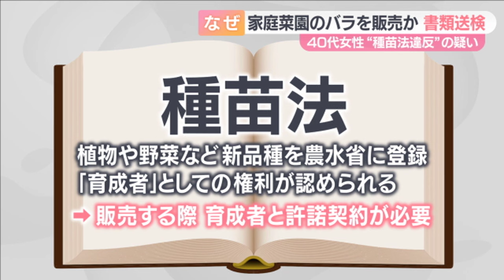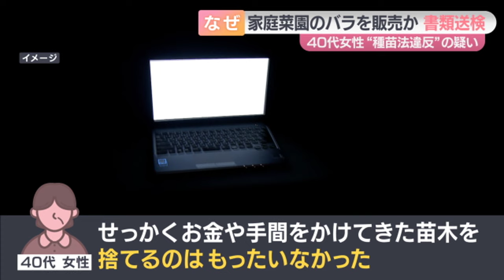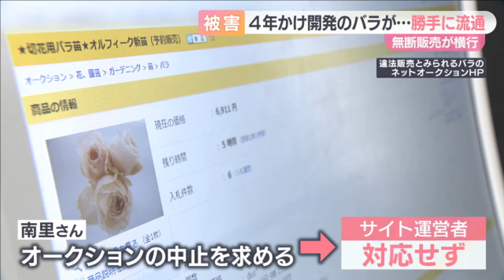【なぜ違法？】バラ栽培しフリマアプリで販売→書類送検 都内在住40代女性を種苗法違反疑いで 「登録品種」販売は契約が必要 新品種開発には何千万円もの費用 専門家は「法認識の甘さ」指摘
きょう17日、都内に住む40代の女性が書類送検されました。

容疑は「種苗法違反」。

女性は去年9月から今年1月にかけて、イギリスのバラ育種会社が品種登録しているイングリッシュローズの一部品種の苗を許可なく販売目的で栽培し、フリマアプリで複数回販売し、育成者権を侵害した疑いがもたれています。

「登録品種を繁殖してはいけないことは知っていましたが、せっかくお金や手間をかけてきた苗木を捨てるのはもったいなかった。まあいいだろうと思い出品していました」

「種苗法」は植物や野菜、果物など新たに開発した品種を農林水産省に品種登録することで、育成者としての権利が認められるというものです。

販売する際には、育成者と許諾契約を結ばなければなりません。
大阪府警によると女性は、販売する際に違法とバレないよう一部文字を伏せ字にする細工をしていたということです。

これまで農水省に登録されたバラの品種はおよそ１０００種類。こうした同様の被害は少なくありません。

大阪でバラの販売や開発などを手がける「はなプロデュース南里」の南里典由さんは、これまで１００種類以上のバラを広島県の育種家と共同開発してきたといいます。

今回事件になった事案とは違いますが、南里さんが手がけたバラも、別の業者によって流通してしまっている可能性があるということです。
「憤り以外ない。盗っ人猛々しいというのか」
「（新たな品種を生み出すのに）何千万円かかるものもある」。

南里さんはサイトの運営側にオークションを中止するよう通告したものの、対応してもらえず・・・

「これまでかけてきた時間も労力も。色んな付加価値をつけるための活動や広報。全てを横取りされるみたいなもの。（被害額は）計算しきれない」

なぜ、不正な販売が相次ぐのか。

種苗法に詳しい京都先端科学大学の土井元章特任教授は、要因の一つとして一般市民の「法律に対する認識の甘さ」があると指摘します。

「正規の登録品種バラの苗を買ったら、ラベルには増殖して譲渡することは禁止されていますというのは書いてあるが、そこをきちんと読まれるかどうかというところ」
「一般の方はあまり理解されていなくて、しばしば違反のものが出ているというような状況だと思う」